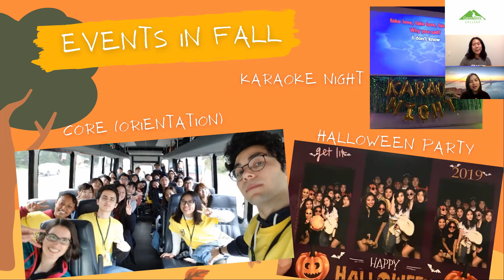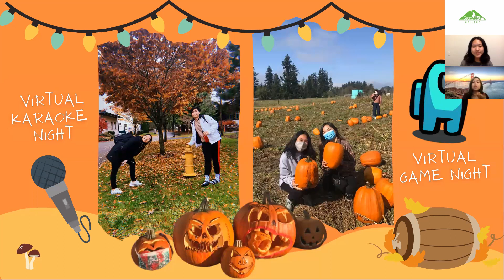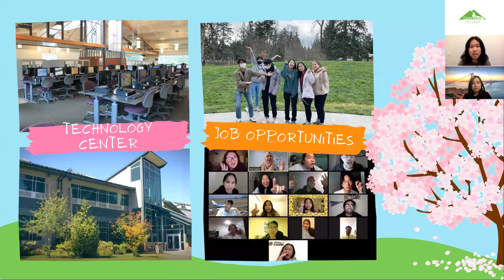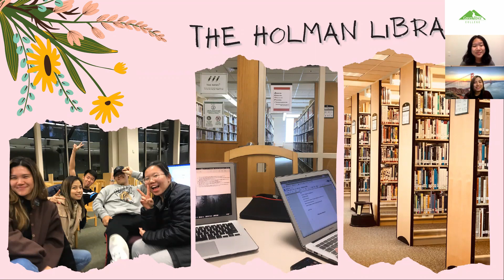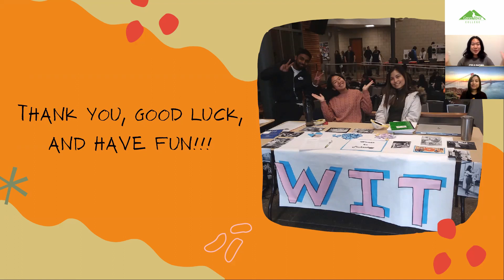GRC Campus Tour Highlights